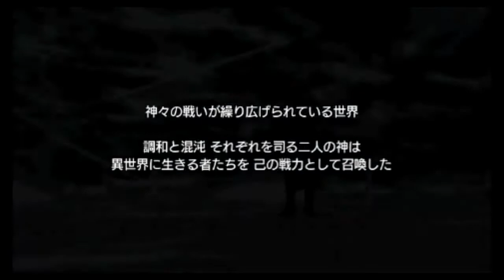【FF歴代キャラ夢の競演】 Dissidia12FF Part 0 【今更シリーズ】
祝！DDFF最新作稼働決定記念！最新作の前に

4年以上未開封だった(T.Sの)PSPのDD12FFの封印が今解かれる！

FFのキャラ達が3Dフィールドを所狭しと駆けまわり暴れ回る！

T.Sはのたうち回る！

※今回はプロローグ版のプレイとなっております